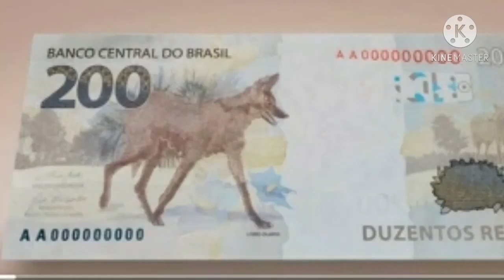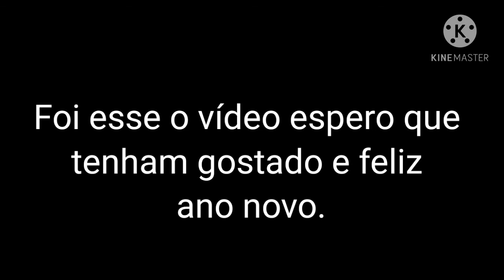Retrospectiva de 2020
Twitter Alossauro FC oficial

O Canal Alossauro FC faz parte da comunidade Unidos pela Paleontólogia, um grupo de canais comprometidos a divulgar e ensinar paleontologia de forma correta e para mostrar que ela é uma ciência ótima a ser estudada

Abaixo vocês veram os canais da UPP. Como vocês podem ajudar eles? Se inscrevendo e compartilhar os canais da UPP!